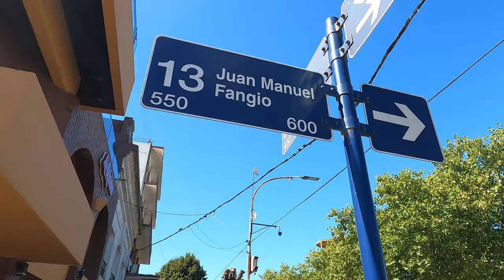Tour FANGIO - Trailer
Este video es la presentación de Tour Fangio, una seguidilla de 4 videos en conmemoración a los 110 años de su nacimiento.